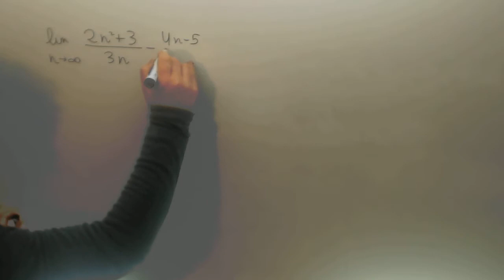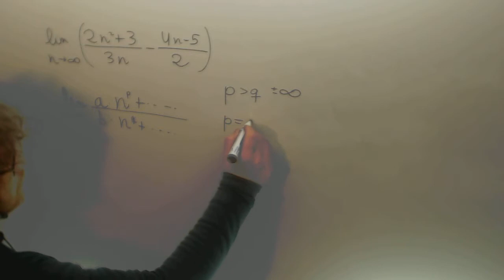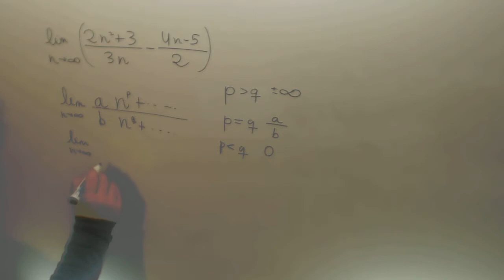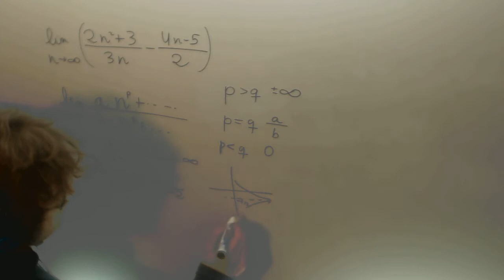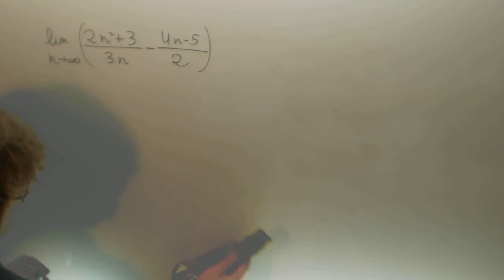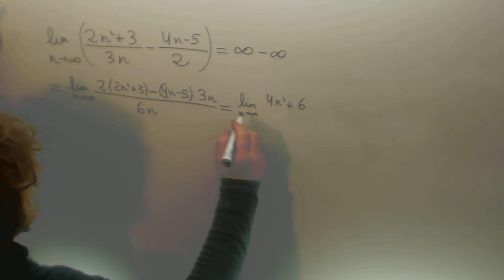Límite de Sucesiones Indeterminacion infinito menos infinito Matematicas Ingenieria Academia Usero